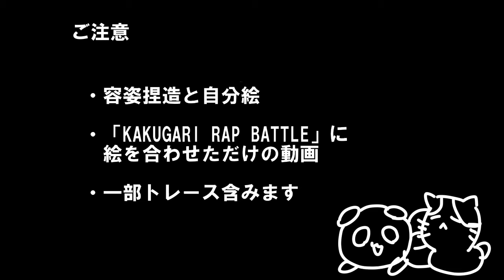【手描き】K.A.K.U.G.A.R..I .R.A.P. .B.A.T.T.L.E【ナポ男】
ニコニコに投稿していたラップバトル動画です。

何かございましたら（@sato_332）までよろしくお願いします。